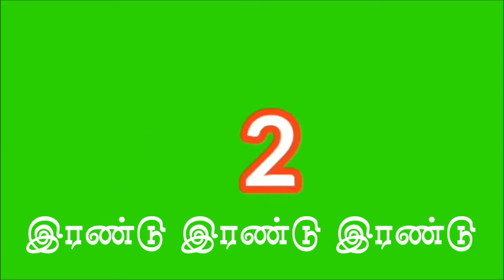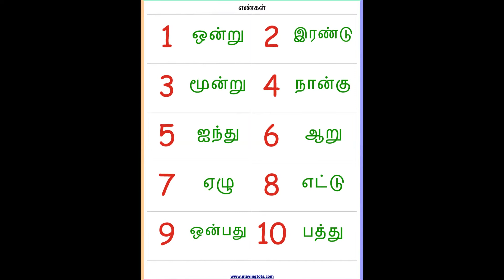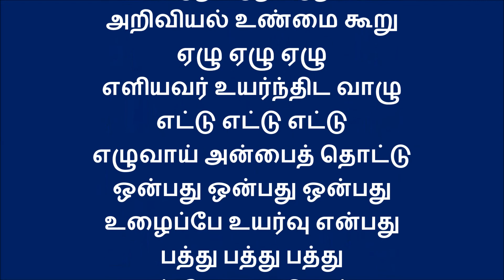எண்ணும் எழுத்தும்-கணக்கு பயிற்சி நூல்-எண்களை அறிவேன்-பயிற்சி பாடல்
🎼Wear a mask
🎼Save lives
🎼Wear a face cover
ஒன்று ஒன்று ஒன்று
ஒருமைப் பாடே நன்று
இரண்டு இரண்டு இரண்டு
இழிந்தோர் செய்வார் முரண்டு
மூன்று மூன்று மூன்று
முயற்சியை வாழ்வில் ஊன்று
நான்கு நான்கு நான்கு
நலிந்தோர் வாழ்வைத் தாங்கு
ஐந்து ஐந்து ஐந்து
ஆற்றல் வருமே வளர்ந்து
ஆறு ஆறு ஆறு
அறிவியல் உண்மை கூறு
ஏழு ஏழு ஏழு
எளியர் உயர்ந்திட வாழு
எட்டு எட்டு எட்டு
எழுவாய் அன்பைத் தொட்டு
ஒன்பது ஒன்பது ஒன்பது
உழைப்பே உயர்வு என்பது
பத்து பத்து பத்து
பண்பே நமது சொத்து

- எண்ணும் எழுத்தும் | அலகு-1 | உலா போகலாம் | தமிழ் | மூன்றாம் பருவம் | ஆசிரியர் கையேடு
- தமிழ் |ஆறாம் வகுப்பு | மூன்றாம் பருவம் | பாரதம் அன்றைய நாற்றங்கால்
- தமிழ்மொழி வாழ்த்து | எட்டாம் வகுப்பு | வாழ்க நிரந்தரம்
- தமிழ் | ஏழாம் வகுப்பு | காடு | முதல் பருவம்
- சேர்ந்தே போவோம் | எண்ணும் எழுத்தும் | தமிழ் | பருவம் - 1
- ஆலமரத்துல விளையாட்டு | தமிழ் | ஒன்றாம் வகுப்பு | முதல் பருவம் | எண்ணும் எழுத்தும்
- விடியுமுன்னே எழுந்திரு! - எண்ணும் எழுத்தும் பயிற்சி பாடல்.
- திருக்குறள் | தமிழ் | ஏழாம் வகுப்பு | மூன்றாம் பருவம்
- வயலும் வாழ்வும் | கவிதைப்பேழை | ஏழாம் வகுப்பு | மூன்றாம் பருவம்
- துன்பம் வெல்லும் கல்வி | ஆறாம் வகுப்பு | இரண்டாம் பருவம்
- கண்மணியே கண்ணுறங்கு | ஆறாம் வகுப்பு | இரண்டாம் பருவம்
- கலங்கரை விளக்கம் | தமிழ் | ஏழாம் வகுப்பு | சொல்லும் பொருளும்
- கலங்கரை விளக்கம் | தமிழ் | ஏழாம் வகுப்பு | இரண்டாம் பருவம் | மனப்பாடப்பகுதி | பாடல் வடிவில்
- ஓடி விளையாடு பாப்பா | தமிழ் | இரண்டாம் வகுப்பு | இரண்டாம் பருவம்
- அருள்நெறி அறிவைத்தரலாகும் | ஏழாம் வகுப்பு | மனப்பாடப்பகுதி பாடல் வடிவில்...
- முளைப்பாரி பாடல் | தமிழ் | நான்காம் வகுப்பு | முதல் பருவம்
- சிலப்பதிகாரம் | தமிழ் | ஆறாம் வகுப்பு | முதல் பருவம்
- வண்ணம் தொட்டு | தமிழ் | இரண்டாம் வகுப்பு | முதல் பருவம்
- உலகைச் சுற்றிக் காட்டிடுவேன் | உள்ளங்கையில் ஓர் உலகம் | தமிழ் | மூன்றாம் வகுப்பு
- பொம்மை | தமிழ் | முதல் வகுப்பு | மூன்றாம் பருவம்
- கடற்கரைக்குப் போகலாம் | தமிழ் | இரண்டாம் வகுப்பு | மூன்றாம் பருவம்
- யாரு?யாரு?யாரு? | தமிழ் | இரண்டாம் வகுப்பு | மூன்றாம் பருவம்
- கல்வியே தெய்வம் | தமிழ் | ஐந்தாம் வகுப்பு | மூன்றாம் பருவம்
- ஆனந்தம் விளையாடும் பூமியடி | தமிழ் | நான்காம் வகுப்பு | மூன்றாம் பருவம்
- விரும்பி வேலை செய்யலாம் | தமிழ் | இரண்டாம் வகுப்பு | மூன்றாம் பருவம்
- அழகுத்தோட்டம் | தோட்டத்திலே வண்ணப்பூவும் | தமிழ் | இரண்டாம் வகுப்பு | இரண்டாம் பருவம்
- எதனாலே எதனாலே? | தமிழ் | ஐந்தாம் வகுப்பு | இரண்டாம் பருவம்
- பூம்வண்டி | தமிழ் | இரண்டாம் வகுப்பு | இரண்டாம் பருவம்
- உழவுப் பொங்கல் | பொங்குக பொங்கல் பொங்குகவே | ஐந்தாம் வகுப்பு | இரண்டாம் பருவம்
- அந்திமல்லி பூத்திருக்கு | ஐலசா ஐலசா | தமிழ் | முதல் வகுப்பு | இரண்டாம் பருவம்
- பூனைக்கும் பூனைக்கும் கல்யாணம் | தமிழ் | மூன்றாம் வகுப்பு | முதல் பருவம்
- எங்கே போறீங்க? | தமிழ் | முதல்வகுப்பு | இரண்டாம் பருவம்
- வாலு போயி கத்தி வந்தது | தமிழ் | மூன்றாம் வகுப்பு | இரண்டாம் பருவம்
- தமிழ்த்தாய் வாழ்த்து | சி.எஸ்.ஐ.பெண்கள் மேல்நிலைப்பள்ளி, தாராபுரம்
- கல்வி வளர்ச்சி நாள் | காமராஜர் பிறந்தநாள் | சிறப்பு பாடல்
- காணி நிலம் | ஆறாம் வகுப்பு | இயல் இரண்டு | கவிதைப்பேழை
- கொட்டுங்கடி கும்மி கொட்டுங்கடி | தமிழ்க்கும்மி | ஆறாம் வகுப்பு | கவிதைப்பேழை
- தமிழோவியம் | இயல் ஒன்று | தமிழ் | ஒன்பதாம் வகுப்பு | முதல் பருவம்
- திருக்குறள் | ஆறாம் வகுப்பு | முதல் பருவம் | மனப்பாடப்பகுதி
- வாழ்க நிரந்தரம் | தமிழ்மொழி வாழ்த்து | எட்டாம் வகுப்பு | கவிதைப்பேழை
- அருள் நெறி அறிவை | கவிதைப்பேழை | எங்கள் தமிழ் | ஏழாம் வகுப்பு